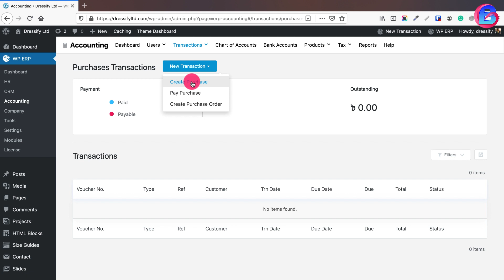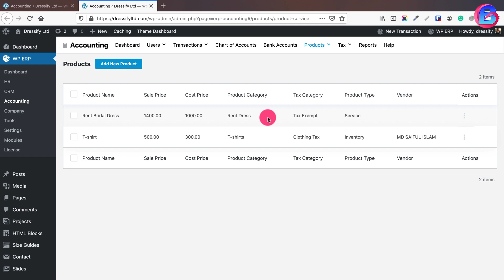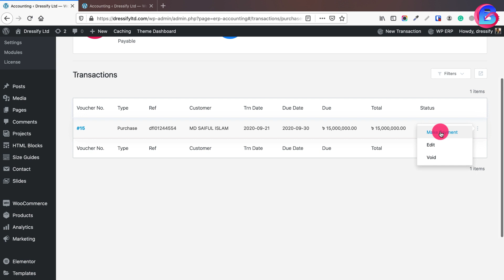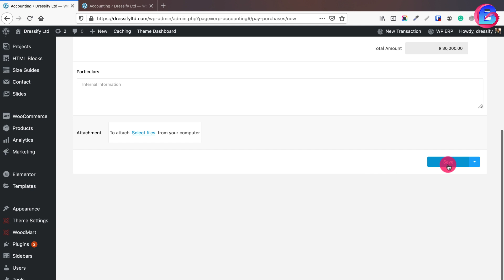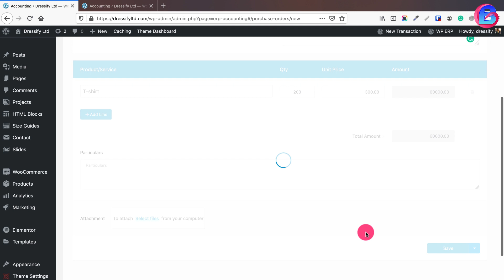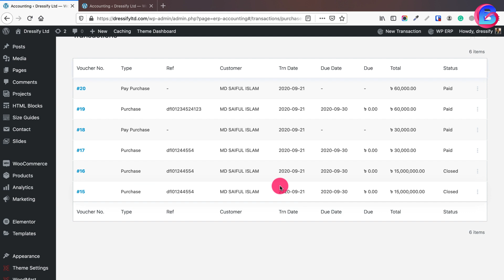৫১। ক্রয় লেনদেনঃ ক্রয় ও ক্রয় অর্ডার তৈরি, এবং ক্রয় অর্ডার পরিশোধ